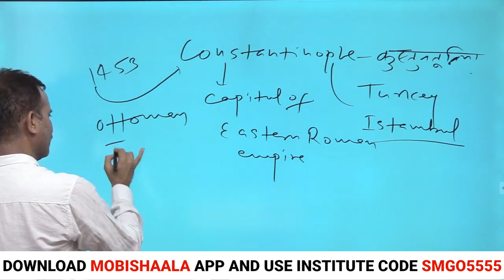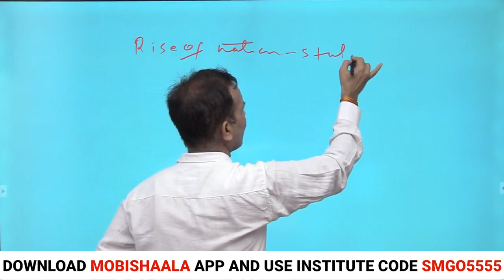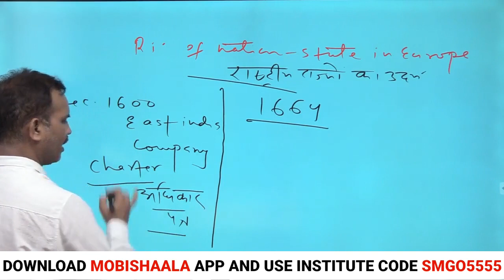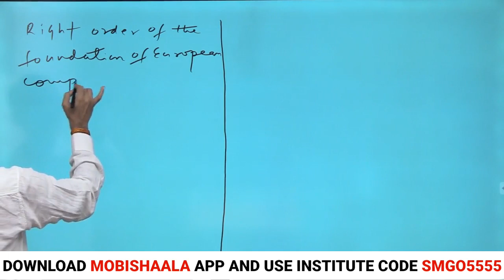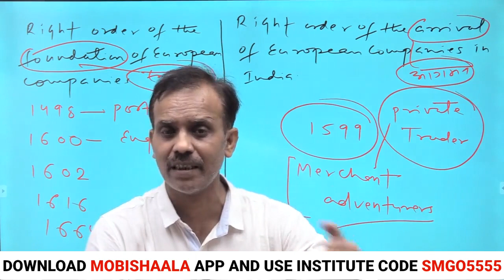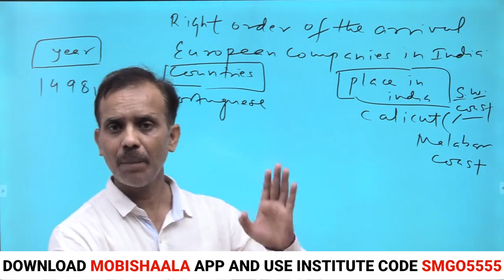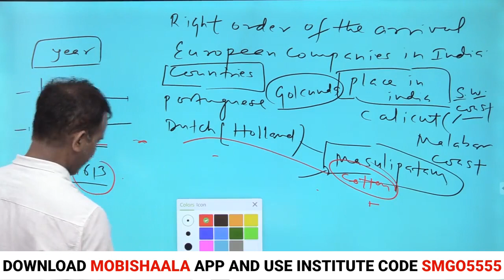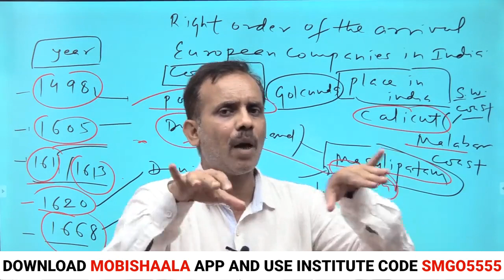68TH BPSC GS Foundation Batch | Modern History Part-2 (GS) By Dhananjay Sir | Subodh IAS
Subodh IAS mobile app powered by Mobishaala provides you end to end solution to the students, Class Video Lectures, Sure Shot Test Series, online and hard copy Study Materials. Guidance to Preliminary Test, Mains Test, and interview.